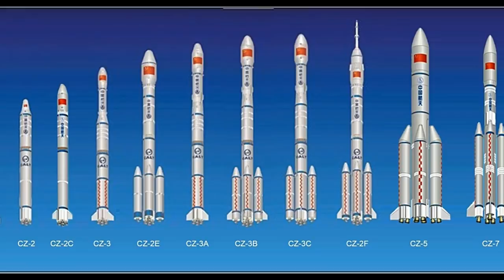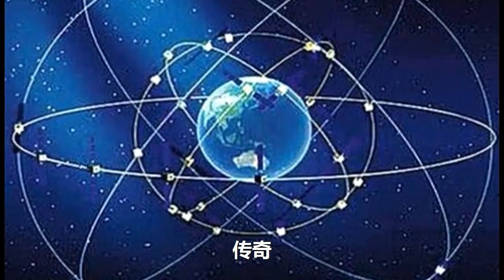4亿公里又如何？中国飞船将在1年后再突破历史，半年即可到达！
4亿公里又如何？中国飞船将在1年后再突破历史，半年即可到达中国航天实力在近几年来可谓是大放光彩，先后在多个领域，取得了突破性的进展，比如中国自主打造的空间站今天就已经吸引到了欧洲数十个国家一同参与合作当中来，还有中国的北斗导航卫星系统，还包括在前段时间中国成功的朝着月球的背面发射了嫦娥4号探测器，目前已经成功的在月球背面上工作了近两个月的时间，这些都是中国曾经创造的历史！